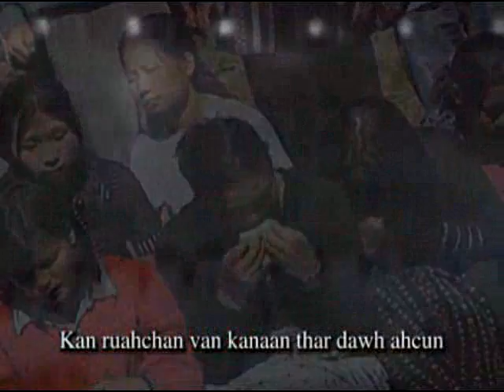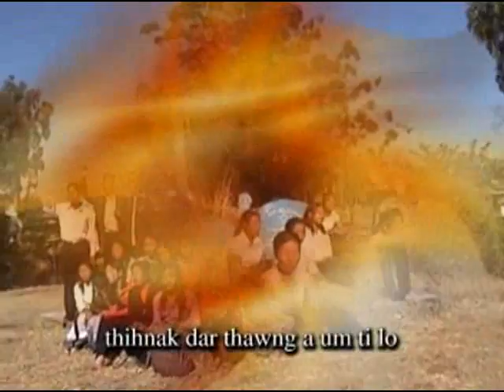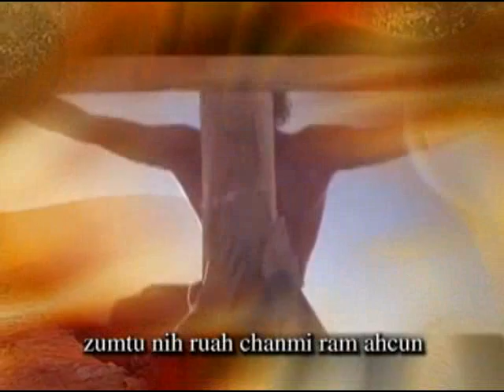Ka Ruahchan Mi Ram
Pathian hla